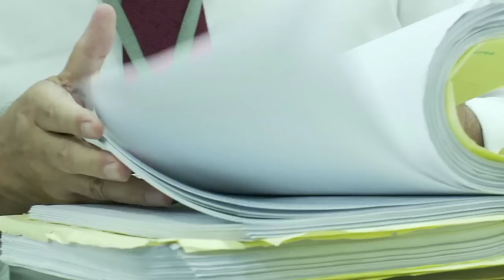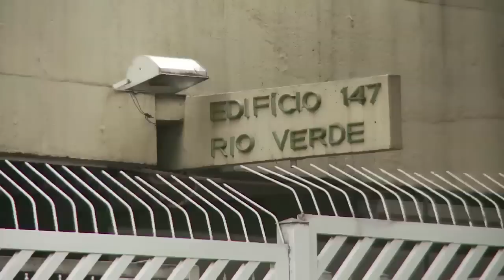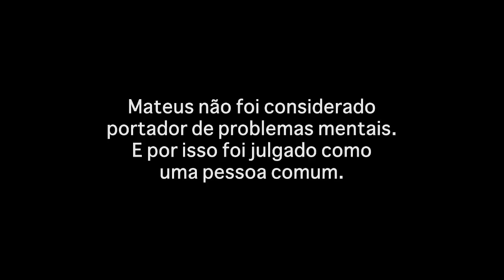INVESTIGAÇÃO CRIMINAL - ATIRADOR DO SHOPPING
Caso - ATIRADOR DO SHOPPING
Em um surto psicótico, o esquizofrênico Mateus da Costa Meira, estudante de medicina, entra em uma sala de cinema e dispara contra a plateia. Três vítimas fatais e muitas outras feridas. Descubra a história da investigação do caso considerado o primeiro massacre do país sem explicação.
Produção @Medialandplay

Se você gostou curte o vídeo e assina o nosso canal! Muitas coisas vão chegar em breve! Uma série
(T3E6)